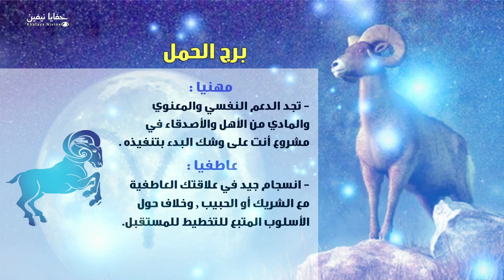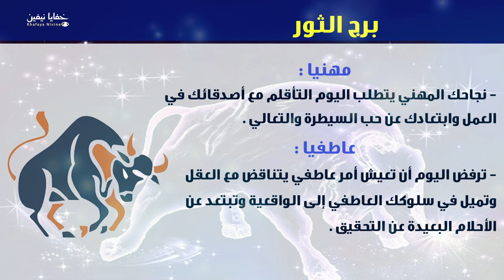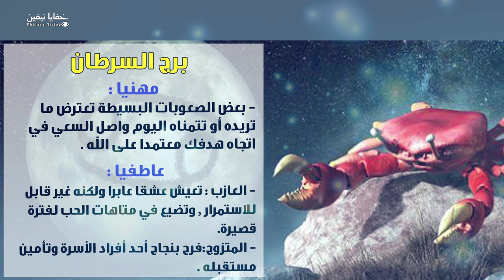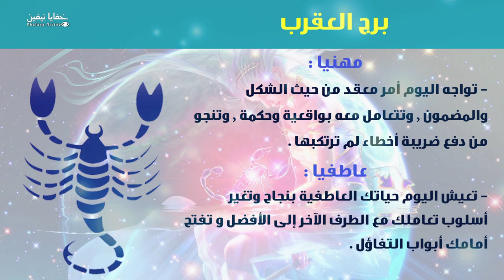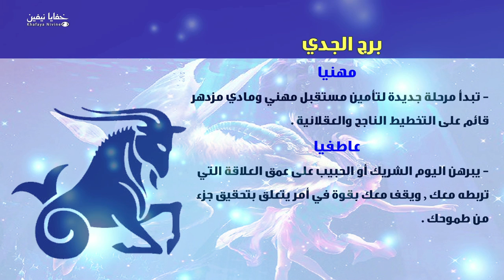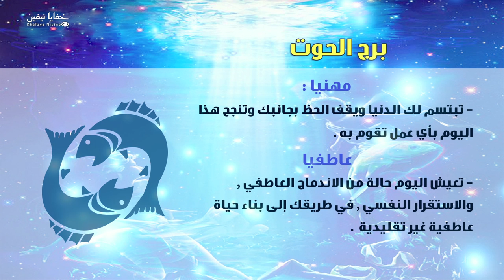حظك اليوم الاربعاء 06-02-2019 فى التوقعات اليومية للابراج